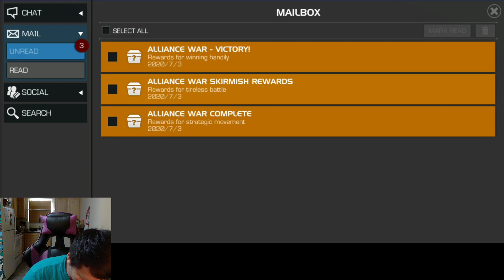WORTH IT - Whale Sighting July 4th Weekend Deals 2020 Part 2 - MCOC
Yes, I am so happy :)